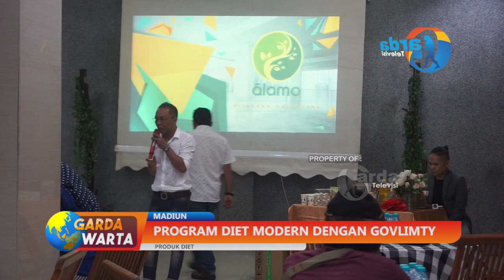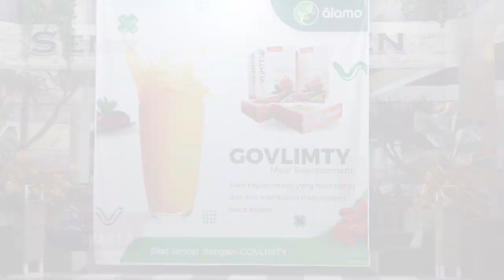MADIUN - Program Diet Modern Dengan Govlimty